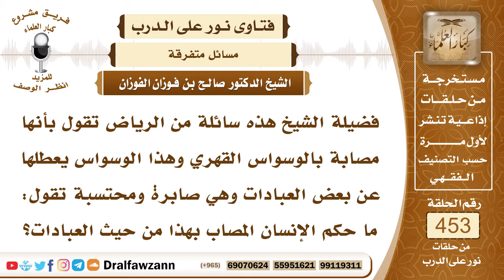6347- علاج الإنسان المصاب بكثرة الوسواس - الشيخ صالح الفوزان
"6347- فضيلة الشيخ هذه سائلة من الرياض تقول بأنها مصابة بالوسواس القهري وهذا الوسواس يعطلها عن بعض العبادات وهي صابرة ومحتسبة تقول: ما حكم الإنسان المصاب بهذا من حيث العبادات؟
الجواب: الجواب: بسم الله الرحمن الرحيم.الحمدُ لله ربِّ العالمين وصلى الله وسلم على نبينا محمد، وعلى آله وأصحابه أجمعين.
وبعد:
فالوسواس مرض نفسي وقد يكون من الشيطان العدو المبين يوسوس للإنسان؛ لضايقه فهو إما أنه مرض عصبي نفسي فهذا يراجع فيه الطبيب وله علاج بإذن الله وإما أن يكون ناشئًا من الوسوسة من الشيطان وهذا أيضاً له علاج بالذِّكر والاستعاذة بالله من الشيطان والإكثار من ذكر الله ومن تلاوة القرآن الكريم والورد في الصباح والمساء وعند النوم وأيضاً عدم الالتفات إليه وعدم التأثر به، بل يرفضه الإنسان رفضًا تامًا ولا يضره بإذن الله.

السيرة الذاتية:
للاشتراك في قناة الشيخ صالح الفوزان

14_ الشيخ محمد أمين الشنقيطي
يتيوب

15_سماحة المفتي عبد العزيز آل الشيخ
 يوتيوب

رئيس الفريق
لمشروع كبار العلماء